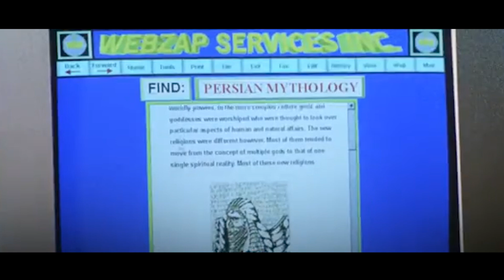SCREAMTOBER Suspiria (1977) Day 26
SCREAMTOBER IS HERE! One Horror Video A Day for 31 Days. Join me, Horror Host Carshénah J. as I do quick reviews everyday until Halloween. A new theme each week

Welcome to Verse Films Productions, A Horror Production Company.  We produce Horror Films, Horror Comics, Horror Music and much more. We'll be talking Horror Reviews, Casting News and even talk live with special invited guests (some may be pre-recorded).

Owner/Director:
Carshénah Jefferson Siegenthaler

Since 2010